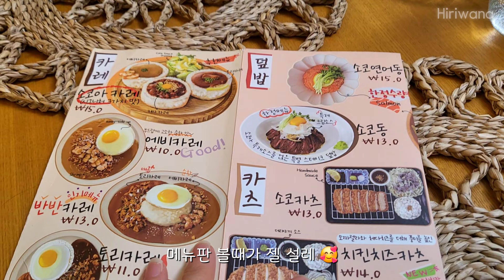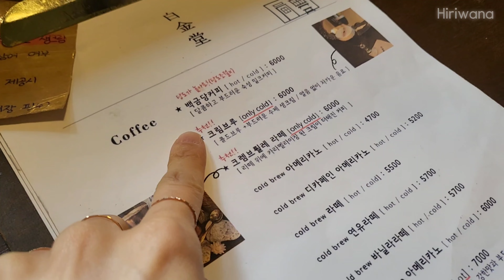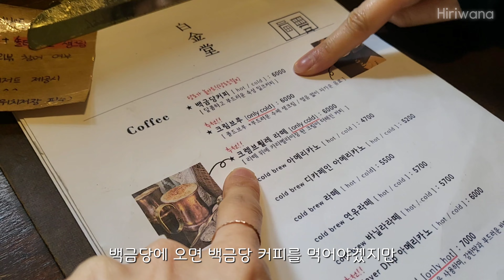댕댕이와 함께하는 직장인의 소소한 일상 vlog ) 출근루틴 / 아침 요거트 / 친구랑 점심 소코아 카레 / 디저트 백금당 수플레 / 다이소 언박싱 / 저녁은 미역국 간장삼겹볶음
안녕하세요 :)
히리와나 vlog입니다.
직장인의 주중 아침 출근 루틴으로 시작해서 퇴근 후 일상을 소소하게 담은 일상으로 인사드립니다. :D

- 출근 전 아침루틴 (분장하기 / OOTD)
- 회사에서의 아침 (요거트와 견과류 )
- 점심은 친구와 함께 (소코아 카레 / 아보카도 새우 냉우동)
- 디저트는 백금당으로 Go (백금당 케이크(수플레) / 사이폰 커피)
- 다이소 언박싱 (일회용 요거트 스푼만 사러 갔다가 한 바가지 쇼핑)
- 저녁은 집밥 (미역국 / 간장삼겹살볶음 / 쌈채소 / 진미채 / 감자조림 / 양배추 당근라페)

지난주에 이어 일주일 간격으로 빠르게 업로드 달리고 있어요 :)
꾸준히 제 채널의 영상 시청해주시는 구독자분들 그리고 시청하러 와주시는 모든 분들께 감사드립니다.
(다음 업로드 할 영상은 설 연휴 영상... 너무 밀려 있지 뭐예요 흑)

오늘도 가볍게 영상으로 나마 힐~링 하고 가셔요!!
다음 영상 업로드 때 만나요~ 안녕!!